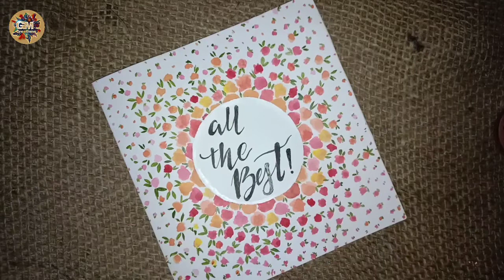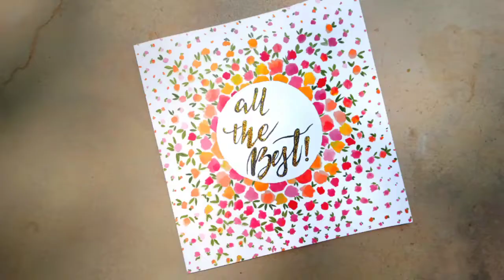Hand Painted Easy Greeting Card | Greeting card making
Hello everyone,
Today's video is a hand-painted greeting card for your loved one. You can make it for a birthday card or well-wishing or anything.
Watch the whole process and make it for your loved ones.
Materials:
1) Cardstock or Chart Paper
2) Acrylic Paints
3) Paintbrush
4) Water and old cloth
5) Glitter, Masking tape